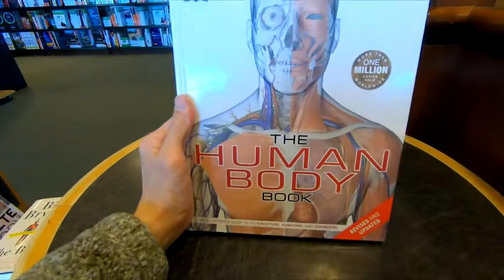THE HUMAN BODY BOOK AN ILLUSTRATED GUIDE DK BOOK CLOSE UP AND INSIDE LOOK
THE HUMAN BODY BOOK AN ILLUSTRATED GUIDE TO ITS STRUCTURE FUNCTION AND DISORDERS DK BOOK ON AMAZON the human body book on physiology and anatomy and bones muscles and organs and systems for study at barnes and noble close up and inside look and on my channel there will be videos of all kinds of product reviews, demonstrations and walkarounds of products from stores like Amazon, Costco, Walmart, Target, Sam's Club, Dollar Tree, Big Lots and more showing what the items look like up close, their features, how they work and my general opinion of them.